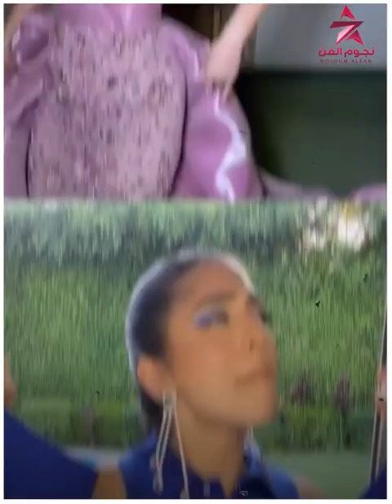ممثل مشهور اتحرش بمايان السيد